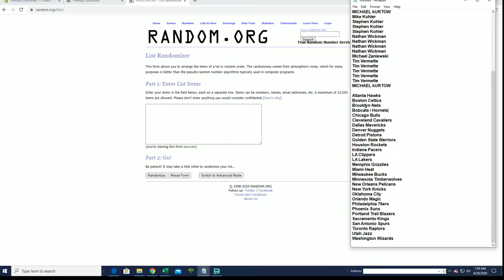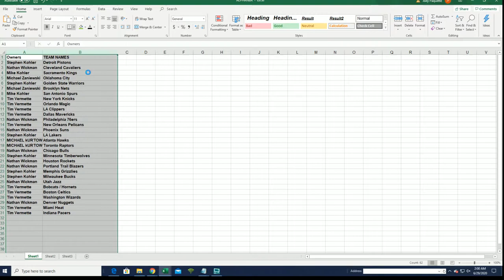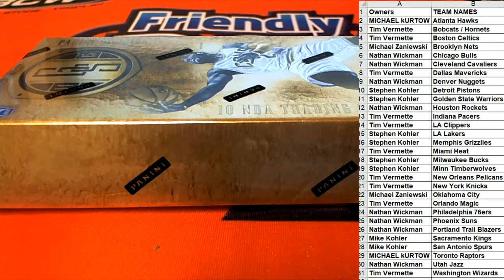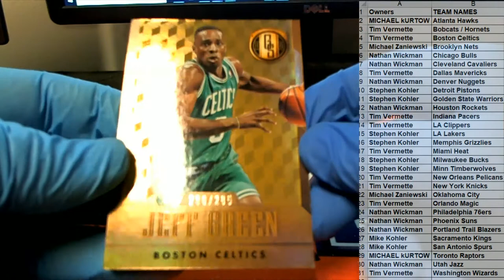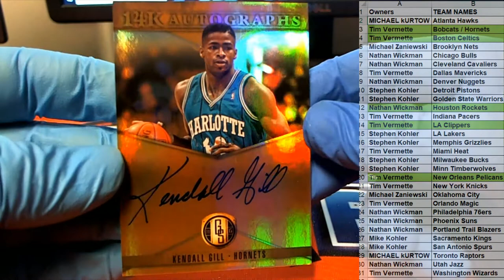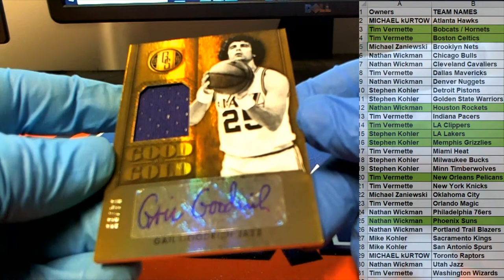2014 15 Panini Gold Standard Basketball ID 1415GSBASK157